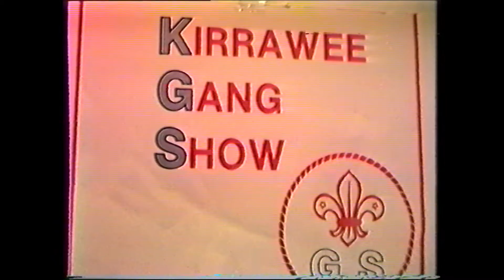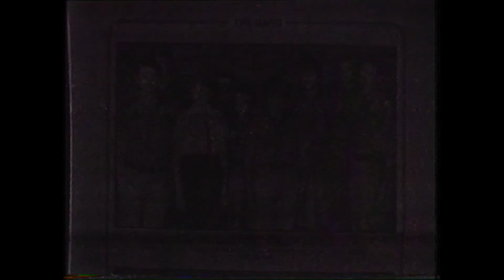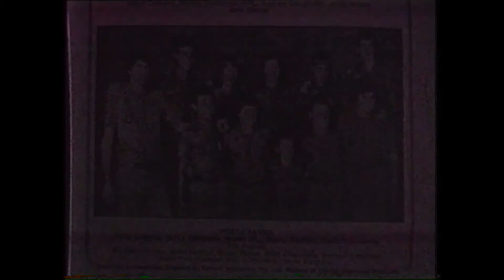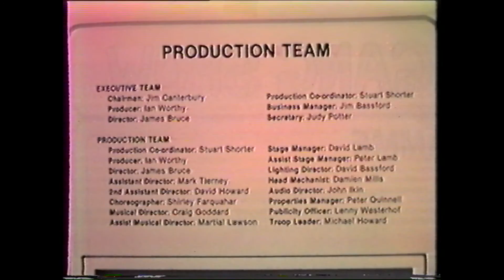Kirrawee Gang Show 1984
Transferred from VHS August 2016